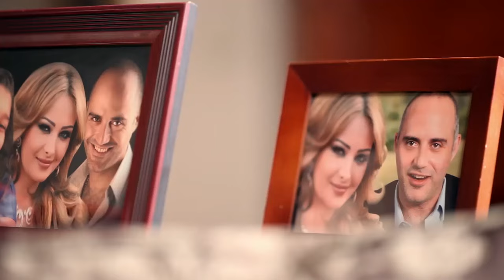مسلسل قلوب الحلقة | 5 | Qoloub series